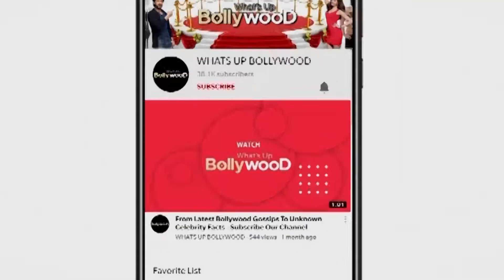Rakul Preet Singh और Deepika manager Karishma पहुंचे NCB office in Bollywood Drugs Interrogation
Rakul Preet Singh & Deepika manager Karishma reach NCB office in Bollywood Drugs Interrogation